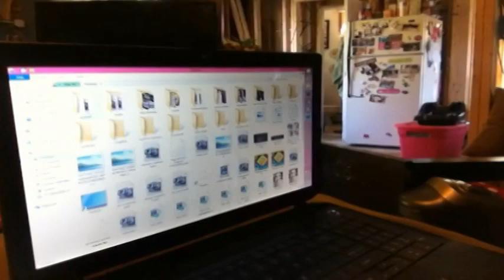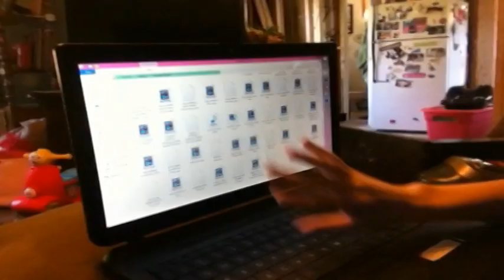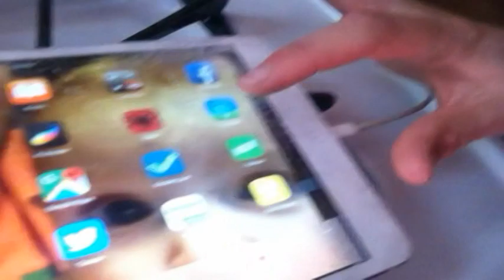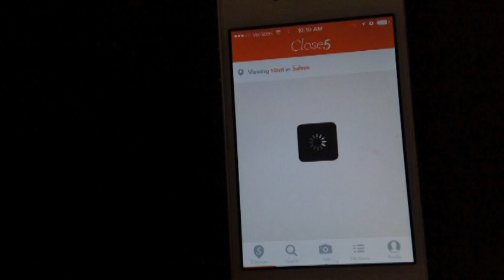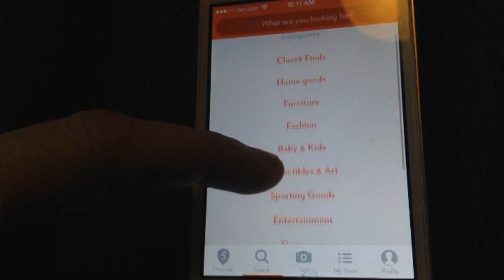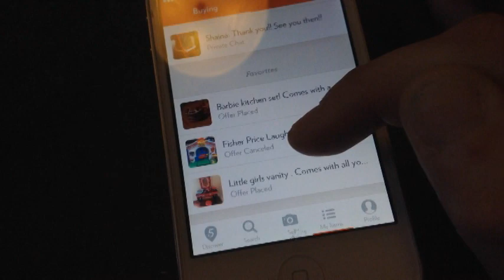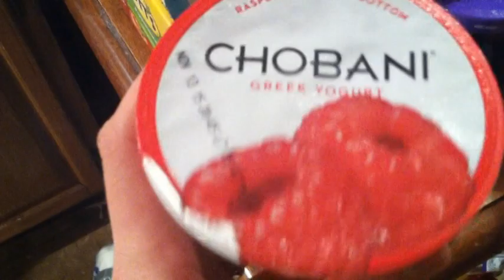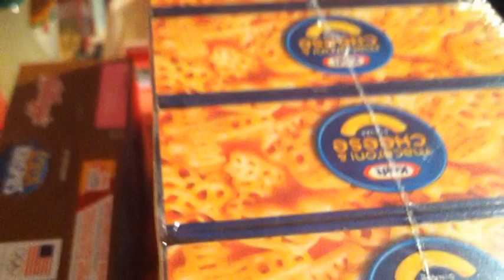**GROCERY HAUL** (vlog)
Couple of errands to run today & a grocery haul included at the end!

xo Shay